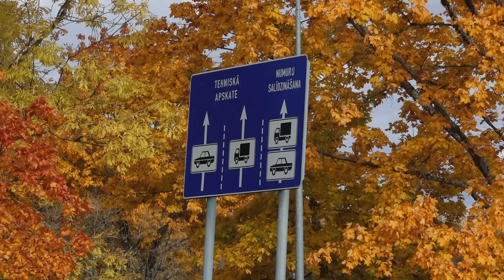Zaļā gaisma: Svarīga informācija dīzeļauto īpašniekiem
Latvijā ļoti daudzi pārvietojas ar dīzedzinēju automašīnām. Daudzi arī jau noteikti dzirdējuši, ka no nākamā gada 1.janvāra tehniskajā apskatē šādam jūsu braucamajam var pārbaudīt kvēpu filtru, vai tas atbilst prasībām un vai tas vispār nav izgriezts. Iespējams, ka daļai autovadītāju var rasties jautājums: kas tad īsti ir kvēpu filtrs un ko tas dara? Skaidro CSDD Tehniskā departamenta vadītājs Juris Dreimanis.

“Cieto daļiņu filtrs atrodas automobiļa izplūdes sistēmā. Tas ir paredzēts, lai varētu savākt cietās daļiņas, attiecīgi tās izdedzināt, tādā veidā samazinot risku. Šīs cietās daļiņas ir ļoti mazas. Attiecīgi vecākajām automašīnām izmeši ir skaidri redzami, kā melni dūmi ar aci saskatām, jaunās paaudzes dīzeļmotoriem cietās daļiņas ar aci nav saskatāmas. Viņas ir tik mazas kā viena trīsdesmitā daļa no cilvēka mata. Ja filtrs nav vai viņš nav darba kārtībā, cietās daļiņas mēs ieelpojam. EK ir izpētījusi, ka tas ir viens no plaušu vēža cēloņiem.”

Pieņemu, ka daļai autovadītāju var rasties jautājums: vai tagad tiešām tehniskajā apskatē ņems un vēl rūpīgāk pārbaudīs visus ar dīzeli darbināmos automobiļus? Jāsaka, ka pārbaudīti tiks dīzeļauto, kuri pirmo reizi ir reģistrēti pēc 2013.gada, automašīnas masa nepārsniegs 3.5 tonnas.

Tātad - tiem, kuru automobiļa pirmais reģistrācijas datums ir līdz 2013. gadam, šādas pārbaudes neskars. Savukārt jaunākiem automobiļiem - gadījumā, ja pārbaudē tiks pārsniegta robežvērtība -, nekādas sankcijas piemērotas netiks. “Varu nomierināt - nākamais gads ir pārejas periods. Ja nākamajā gadā automobilim tiks konstatēta neatbilstība, ja mērījums pārsniegs viens miljons vienības, transportlīdzeklim tiks izteikts brīdīnājums, tiks dots gads pārejas periods, kura laikā novērst neatbilstības. Sākot ar 2026. gadu, ja šis mērījums netiks izpildīts, tā tiks vērtēta kā neatbilstība, ar šādu auto tehnisko apskati veikt nevarēs,” stāsta Dreimanis.

Viena pozitīva ziņa tiem autovadītājiem, kuriem šis ir aktuāli. Iespējams, ka jau šogad CSDD tehniskās apskates stacijās diagnostikai būs iepējams pārliecināties par kvēpu filtra atbilstību. Tā teikt, lai mierīgāks prāts pašam.

CSDD tehniniskā departamneta vadītājs stāsta, ka šādas izmaiņas bijušas nepieciešamas, jo ar pārbaudes metodi, kāda ir bijusi lidz šim, daļa automobiļu, kuriem kvēpu filti nav, pārbaudi ir izturējuši. “Šobrīd vizuāli, kur pārbaudīt lietas, to mēs varam novērtēt, ja iztrūkst kāds devējs vai ir kaut kas bojāts, to uzreiz var novērtēt. Šobrīd tā lielākā nianse ir tāda, ka nav iespējams uz aci sistēmu ar vizuālu vai veco dūmainības pārbaudi cietās daļiņas nevar samērīt. Tas ir pamats, kapēc EK ir konstatējusi, ka ar demontētu, nestrādājošu vai slikti strādājoši šo daļiņu filtru, ar veco pārbaudes metodi ir iespējams pat izturēt atsevišķos gadījumos. Tāpēc ir neieciešamība pēc jaunās pārbaudes metodes, ar kuru varēs pilnībā noteiklt vai auto ir vai nav aprīkots ar kvēpu filtru.”

Un vēl. Ja vēlaties savam auto kvēpu filtru iztīrīt - noteikti tas ir jādara pie speciālistiem. Citādāk pašrocīgi to darot, var gadīties, ka kļūst nevis labāk, bet sliktāk. Un tad jau arī izmaksas, kas jāmaksā meistariem par darbu un rezerves daļām, būs arvien lielākas. Juris Dreimanis :“Tur no savas puses mēs rekomendētu vērsties pie nozares speciālistiem, kas specilaziējās šajā lauciņā. Ir iespēja, kvēpu filtru attīrīt. Ir gadījumi, kad to ir iespējams veikt uz automobiļa, kur nav aizsērēšana tādā mērā, ka obligāti jādemontē. Otrs, ka ir bīstami to darīt uz auto, tādēļ nepieciešams to demontēt. Noteikti nozares speciālisti varēs izvērtēt gadījumus, ka filtru ir iespējams attīrīt un kurā tas ir bojāts, jāskatās jauns oriģināls filtrs. Ja tirgū ir pieejams, aizvietot ar ražotāju darba derīgu filtru.”

Ja vien savam auto pievēršat pietiekamu uzmanību un, kā saka , kaites neielaižat, tad jau arī tehniskajā apskatē problēmām nevajadzētu rasties.